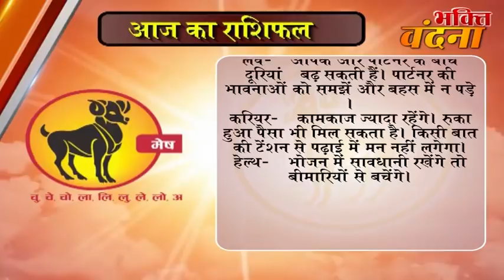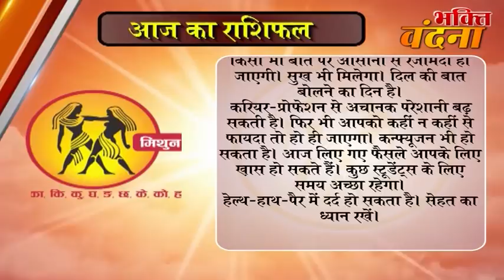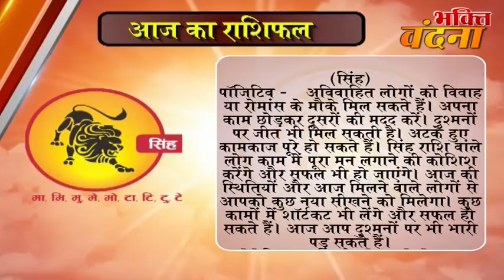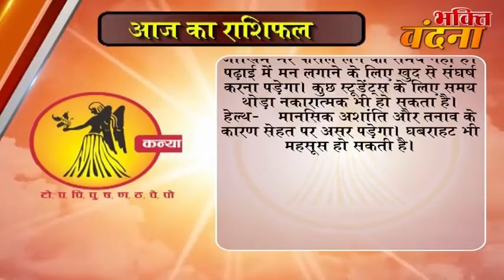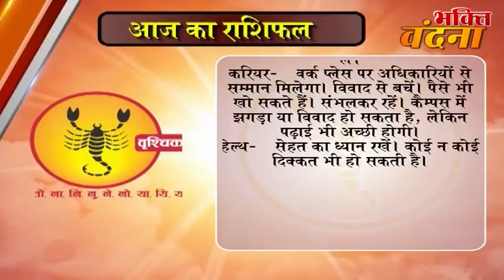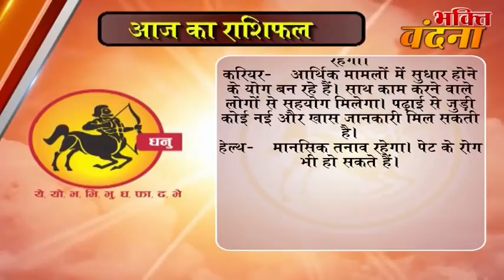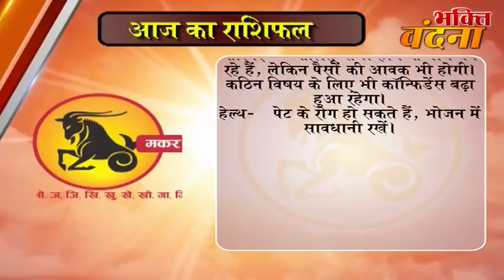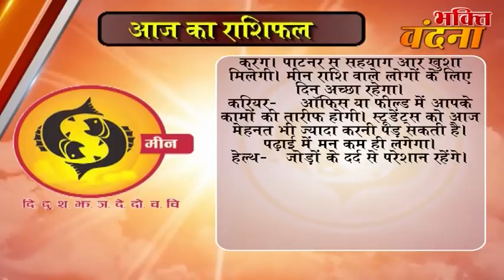Aaj ka Rashifal 28 October 2017, Daily rashifal, Danik rashifal ,आज का राशिफल ,दैनिक राशिफल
dainik rashi
rashifal bhavishye
today rashifal
horoscope 2017
jyotish upay
rashifal daily
rashifal 2017

mesh
asardar upay
asardar totke
chamatkari samadhan
astrology today